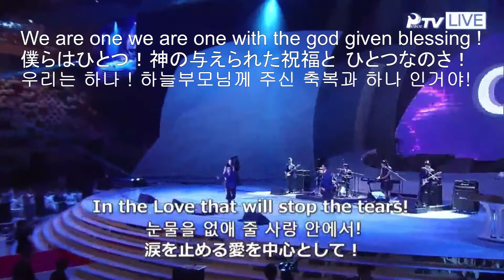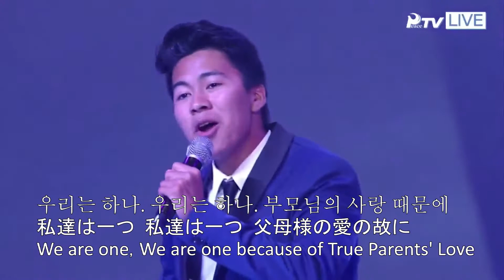"We are one" 2017-9-7 at Hyojeong Cultural Fetival 天宙祝福式 孝情文化 1st Holy Song Contest Grand Prize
"We are one" (With lyrics 韓日英 歌詞付)
2017-9-7
Hyojeong Cultural Fetival
at CheongShim World Peace Stadium

"We are one" (Original Song) LA Family Church Band -
LA Hyojeong Band

1st CIG Holy Song competition “Grand Prize Award” winning song 2017
2017 천일국 성가 3차 창작곡 대회 1위 수상
第1回天一国聖歌コンテスト(2017年度) 第1位大賞受賞曲

The 1st Holy Song Composition Contest Grand Prize Winning Song

Written by Matt & Youngbok

2017年 天宙祝福式

Rebecca: Vocal
Shinha: Vocal & Rap
Shoha: Vocal & Rap
Matt: Drums Vocals
Michael: Bass
Eric: Electric Guitar & Vocal
Jenny: Keyboards & Vocal

-Lyrics-

We are ONE (Hyojeong Festival Ver.)
VERESE1
There’s only one thing here that we can all agree on in this world
That there's a truth that sets us free from our lies
This truth was made with sweat and tears sent from above us
He brought them down and shared his love And made us one
PRE-CHORUS
Now we all must give love like A family Would
Now we, we are strong ‘cause we are one And one in we...
CHORUS
We Are ONE! We Are ONE! In the love that will stop the fear!
We are ONE! We Are ONE! In the Love that will stop the tears!
VERESE2
We will fight in this war til it burns by the Sun
We ll rejoice with the Moon in the Heavens up above
PRE-CHORUS2
CHORUS
RAP Shinha, Shoha & all
We are one we are one; with the god given blessing
Gotta be the one to bring spark from the heavens
We soldiers. Fighting for the cause, you can't hold us
Keep on keeping on, yeah you know I do it for my aboji, and my omoni,
and everyone you see; we're one family
Keep shining like the rising sun, the best is yet to come, because we are one
참부모님을 중심으로 우리들 우리들 하나가 되자!
BRIDGE
We all have truth inside our hearts, to tear our our sins to world apart
We all can make a better start, Be helping hands and do our part
CHORUS acapella
우리는 하나. 우리는 하나. 부모님의 사랑 속에서
우리는 하나. 우리는 하나. 부모님의 사랑 때문에
CHORUS Ending with Full Band dynamic